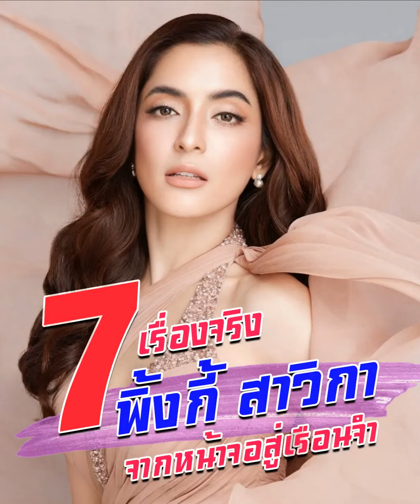7 เรื่องจริง ประวัติ พิ้งกี้ สาวิกา ชีวิตพลิก จากนางเอกหน้าจอ สู่เรือนจำ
7 เรื่องจริง ประวัติ พิ้งกี้ สาวิกา ชีวิตพลิก จากนางเอกหน้าจอ สู่เรือนจำ

1 ประวัติส่วนตัว พิ้งกี้ สาวิกา
พิ้งกี้ มีชื่อจริงว่า สาวิกา ไชยเดช
เกิดเมื่อวันที่ 19 มิถุนายน พ.ศ. 2529
ภูมิลำเนาเป็นคน กรุงเทพมหานคร
นับถือศาสนาอิสลาม
มีเชื้อสายไทย, อังกฤษ, จีน, มอญ และปากีสถาน

2 ชีวิตครอบครัว
พิ้งกี้ เป็นบุตรคนเล็กจากทั้งหมดสามคนของคุณพ่อสมาน กับคุณแม่สรินยา ไชยเดช มีพี่ชายอีกสองคน
และเธอเคยได้สมรสกับ อิทธิ ชวลิตธำรง นักธุรกิจอสังหาริมทรัพย์ย่านพัทยา ในปี พ.ศ. 2557
ภายหลังทั้งสองได้เลิกรากัน ช่วงต้นเดือนตุลาคม พ.ศ. 2560 โดยที่ไม่มีบุตรด้วยกัน

3 การศึกษา
พิ้งกี้ จบการศึกษาระดับประถมศึกษาและมัธยมศึกษาจากโรงเรียนเพ็ญสมิทธ์
ระดับอุดมศึกษาจากคณะศิลปศาสตร์ เอกภาษาอังกฤษ มหาวิทยาลัยรังสิต
ศึกษาระดับปริญญาโทจากมหาวิทยาลัยเฉลิมกาญจนา